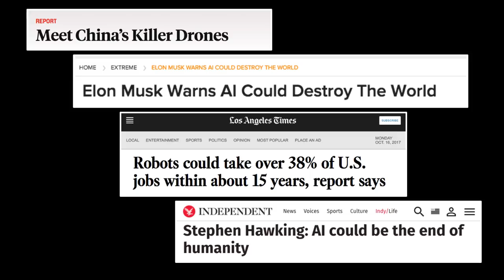Our Future with Intelligent Systems (It’s Better than You Think) | Bart Paulhamus | TEDxMidAtlantic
Researcher, Bart Paulhamus, and teammate, Glenn Olesen, offer an alternative and optimistic perspective to today’s bleak headlines about the future of intelligent systems. They showcase the power of intelligent systems for functional restoration through an inspiring demonstration that combines robotics, artificial intelligence, and augmented reality. Bart Paulhamus currently runs the Intelligent Systems & Physical Sciences Branch within the Research and Exploratory Development Department at Johns Hopkins University’s Applied Physics Laboratory (JHU/APL).

One of the goals of the branch is to tackle the challenges underlying intelligent systems through a multidisciplinary approach that combines machine learning, neuroscience, and robotics. His technical background is in machine learning, and he has over 15 years of experience applying advanced analytics to technical challenges within the Department of Defense, the Intelligence Community, and the Department of Homeland Security.

In 2016, he co-led the establishment of JHU/APL’s new Intelligent Systems Center. He joined JHU/APL in 2000 after receiving M.S. and B.S. degrees in Computer Science and Engineering from Penn State University. On the weekends, you can find Bart exploring the outdoors with his wife and four adventurous kids. This talk was given at a TEDx event using the TED conference format but independently organized by a local community.